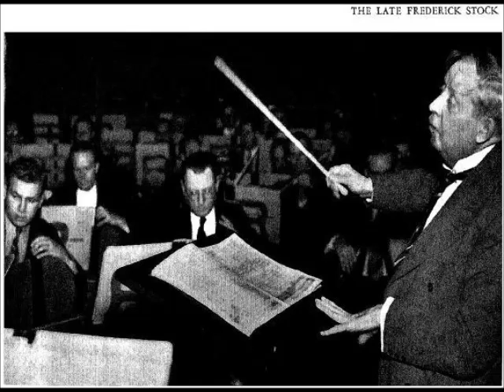Stock/CSO - Dohnányi:Suite in F-Sharp Minor, Op. 19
Recorded in 1928.  Frederick Stock/Chicago Symphony

Ernst von Dohnányi, Hungarian Ernő Dohnányi    (born July 27, 1877, Pozsony, Hung.—died Feb. 9, 1960, New York, N.Y., U.S.), Hungarian composer, pianist, and conductor, principally known for his Variations on a Nursery Song for piano and orchestra.

Dohnányi studied in Budapest at the Royal Academy of Music, where his first symphony was performed in 1897. As a pianist he traveled widely and established a reputation as one of the best performers of his day.

He taught at the Berlin Academy for Music (1908--15) and was conductor of the Budapest Philharmonic and associate director of the Budapest Academy of Music (1919). In 1931 Dohnányi was musical director of Hungarian radio. In 1948 he left Hungary as a political exile; his influence under the prewar regime was held against him, and his music was banned in communist Hungary for more than 10 years. He taught in Argentina and from 1949 held the position of composer-in-residence at Florida State University. He became a U.S. citizen in 1955.

Dohnányi's music, which was chiefly influenced by Johannes Brahms, was late Romantic and conservative in style, and after 1910 he occupied only a minor place among contemporary Hungarian composers. His works include the Ruralia Hungarica for violin, three symphonies, a ballet, the Suite in F-sharp Minor, three operas, and chamber works, notably the Second String Quartet and the two piano and string quintets.

Frederick Stock
Born November 11, 1872, Jülich, Germany.
Died October 20, 1942, Chicago, Illinois.
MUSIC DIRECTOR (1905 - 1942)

Frederick Stock began studying the violin with his father, a bandmaster in the German army. At the age of fourteen, he won a scholarship to the Cologne Conservatory, where he studied theory and composition under Engelbert Humperdinck, Franz Wüllner, and Gustav Jensen. Upon his graduation in 1887, Stock joined the Cologne Orchestra and played under conductors such as Johannes Brahms, Peter Tchaikovsky, and Richard Strauss. During this time, he met Theodore Thomas and accepted his invitation to come to America to play with the Chicago Orchestra. Four years later, Stock became Thomas‟s assistant.

Upon Theodore Thomas‟s death in January 1905, Stock was appointed as acting conductor, while the Orchestral Association began a search for a permanent replacement. On April 11, 1905 and Frederick Stock was unanimously elected Conductor. Trustees voted that the Orchestra should now be known as "The Theodore Thomas Orchestra.‟ In February 1913, the name of "The Theodore Thomas Orchestra" was changed simply to "Chicago Symphony Orchestra," in the belief that it would be easier to solicit funds for an institution that bore the name of the community.

In 1905, the Orchestra began performing at Ravinia Park, appearing semiregularly through
August 1931, after which the Park fell dark under the Great Depression. The Orchestra helped to inaugurate the first season of the Ravinia Festival in August 1936. On May 1, 1916, Stock and the Orchestra recorded Mendelssohn‟s Wedding March from the Incidental Music to A Midsummer Night's Dream. The recording was released by the Columbia Graphophone Company.

During the 1919-20 season Frederick Stock inaugurated a regular subscription series youth concerts as well as the Civic Orchestra of Chicago, a training orchestra. He also further developed the Popular Concert series, which featured a wide range of music from Tchaikovsky's Nutcracker to Wagner overtures and Strauss waltzes.

The Orchestra celebrated its fiftieth anniversary during the 1940-41 season; for the occasion, Stock commissioned Stravinsky's Symphony in C, Milhaud's Symphony no. 1, Harris's American Creed, Kodály's Concerto for Orchestra, Glière's Fête ferganaise Overture, and Walton's Scapino Overture.

Shortly after the beginning of the fifty-second season, Frederick Stock died unexpectedly, just three weeks short of his seventieth birthday. During his thirty-seven-year tenure as music director, Stock was an inspirational force, continuing in the tradition of Theodore Thomas and truly becoming the Orchestra‟s "second father."